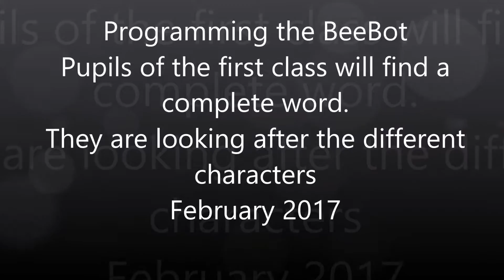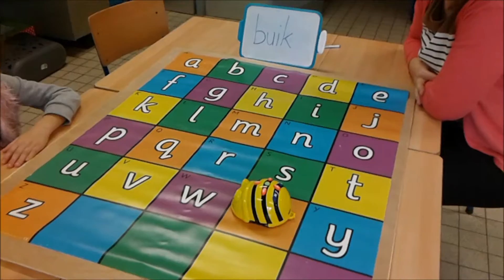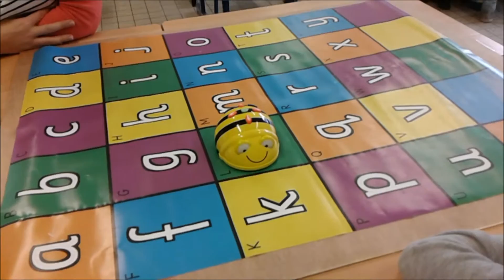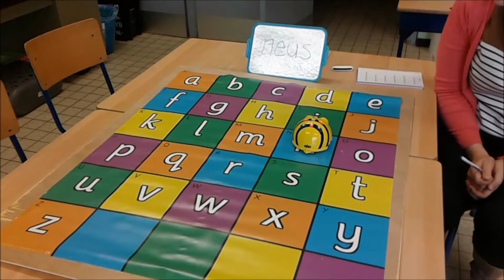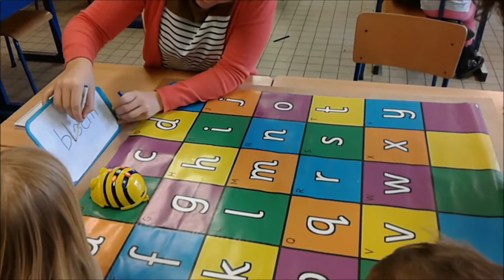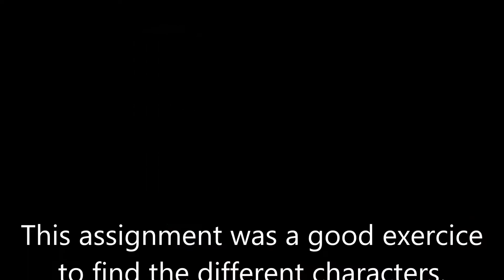Programming BeeBot 2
The pupils of the first class of Het Molenschip Evergem are looking for a complete word with the BeeBot. The program The Beebot to find the different characters. This is a good start in computational thinking.